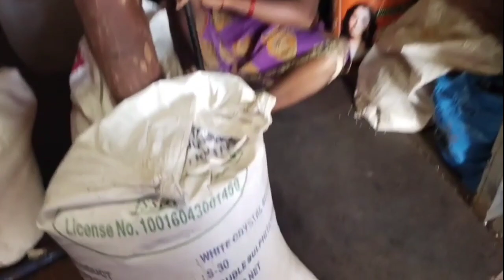My first day Starpaapaతో సరదాగా చేసిన vlog, అమ్మ చేతితో చేసిన వంటలు.//swathi varun.!